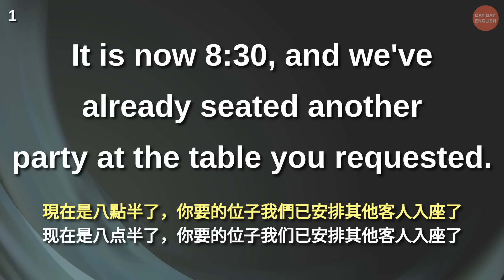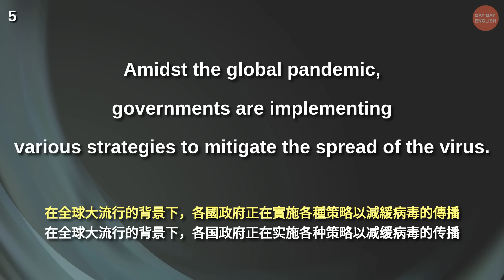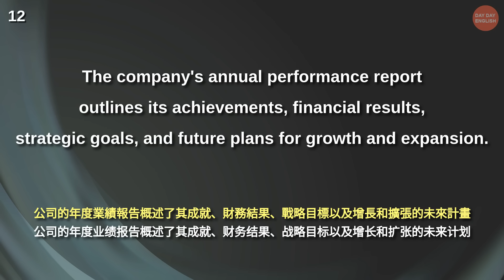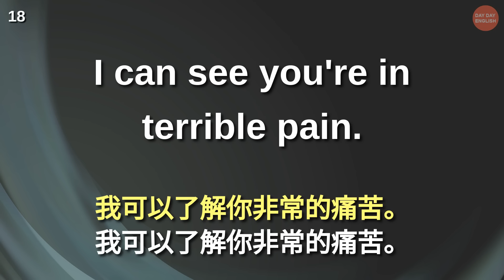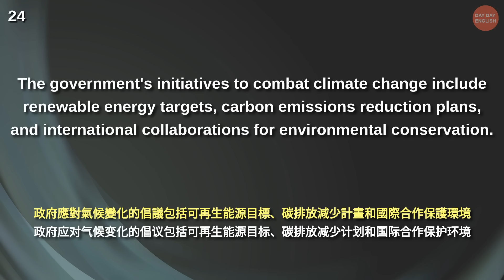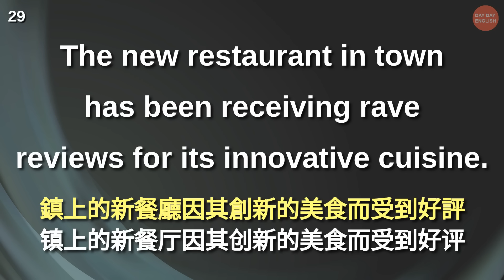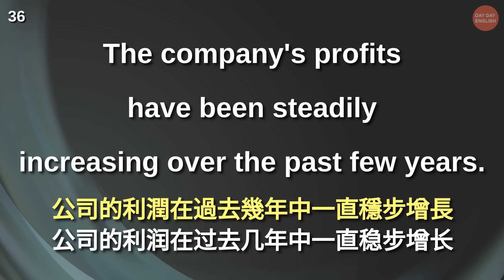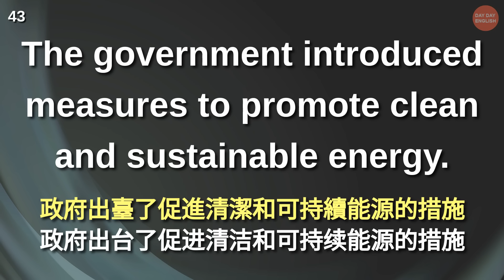中級英語聽力訓練，多聽幾遍逐漸清晰【美式+英式】